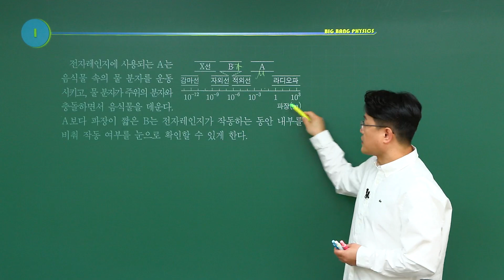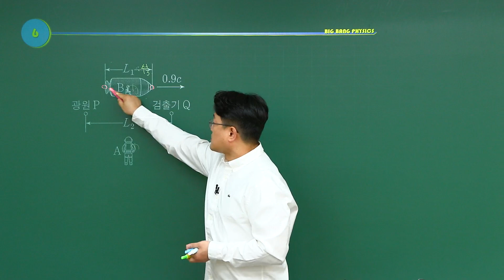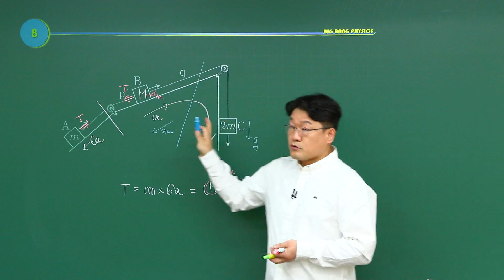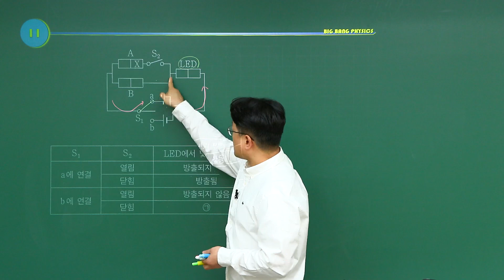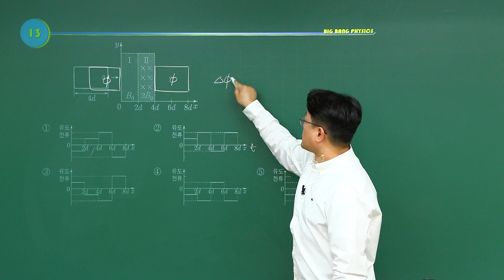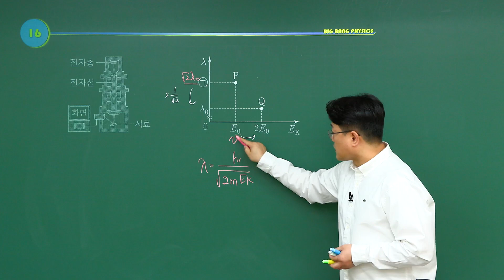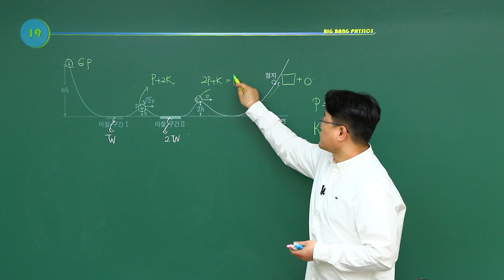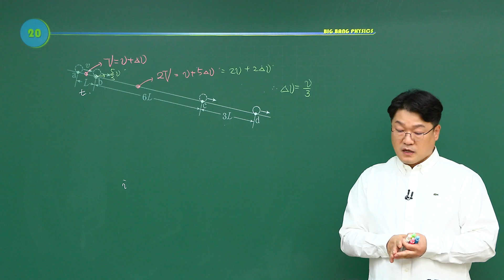[대성마이맥] 과학탐구 방인혁T - 2023년 고3 9월 모평 물리학Ⅰ전문항 해설강의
과학 방인혁 선생님의 2023년 고3 9월 모평 물리학Ⅰ 전문항 해설강의

물리학은 BIG BANG에서 시작된다

방인혁 선생님이 궁금해?